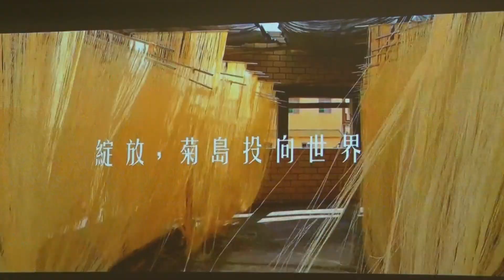花火節澎湖記者會